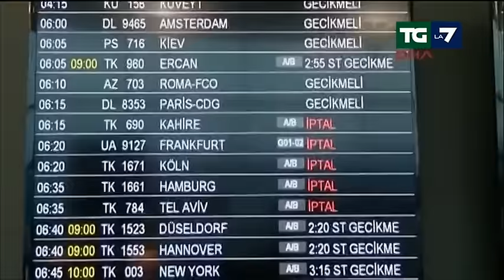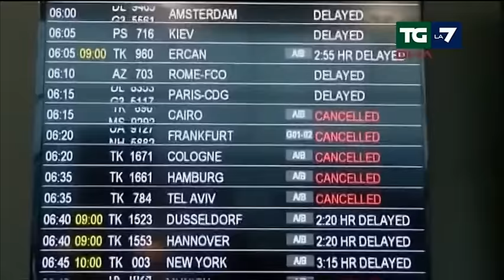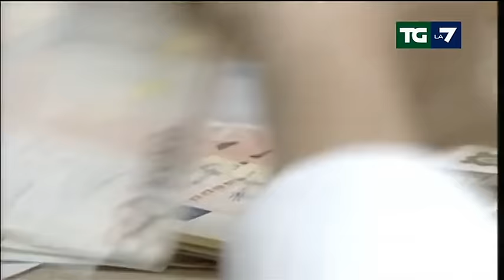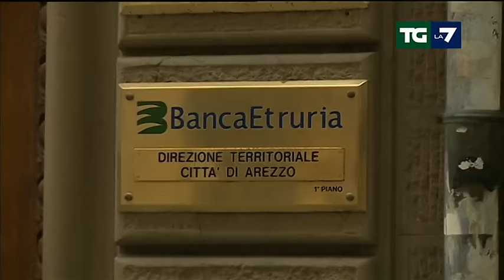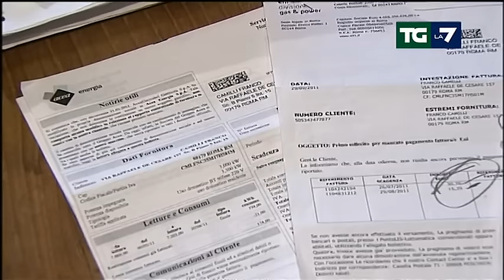Edizione delle ore 13.30 del 29/06/2016